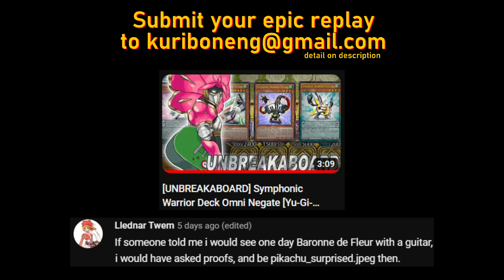MayakaShiranui | The Effect We Always Forgot This Card Has [Yu-Gi-Oh! Master Duel]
be honest, did you know?